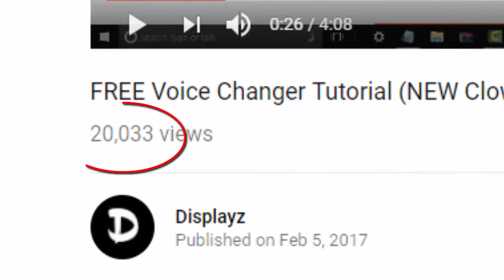2018's YouTube & Gaming Outlook (My Channel)